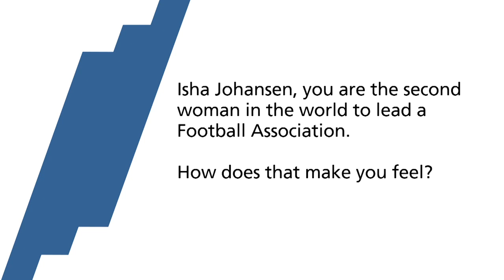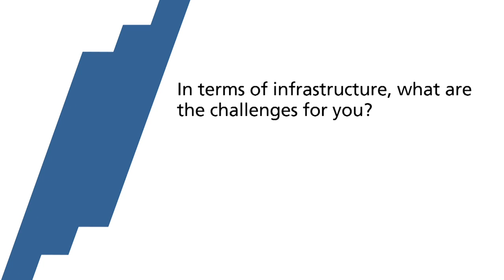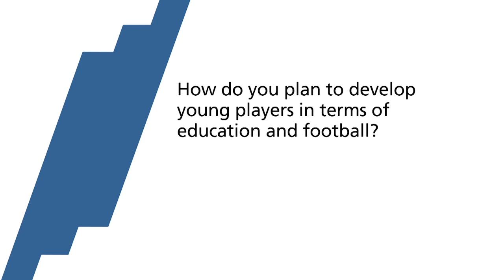Big plans in Sierra Leone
New Sierra Leone President Isha Johansen visited the Home of FIFA and spoke about her goals for developing youth and women's football in the west African country.